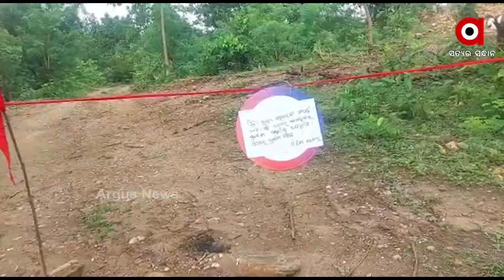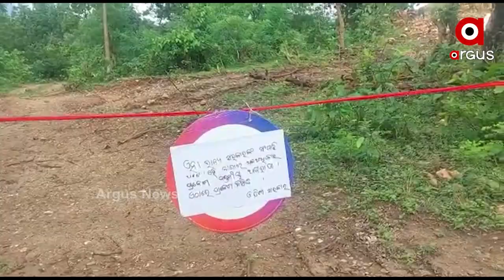କଳାବେପାରୀଙ୍କ କବଜାରେ ଧଳା ପଥର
ଓଡ଼ିଶାର ଧଳାପଥର ଖଣି ଉପରେ ତେଲେଙ୍ଗାନା ଖଣି ମାଫିଆଙ୍କ ଆଖି । ମାଲକାନଗିରି ସୀମାନ୍ତରେ ମାତିଛନ୍ତି ମାଫିଆ । କୁନାଲପଲ୍ଲୀ ଗାଁରୁ ହାଇଦ୍ରାବାଦକୁ ପଥର ଚୋରା ଚାଲାଣ । ୪ ବର୍ଷ ହେଲା ପ୍ରଶାସନ ନାକତଳୁ ହେଉଛି ଚୋରି । ତଥାପି ଚେତୁନି ପ୍ରଶାସନ ।